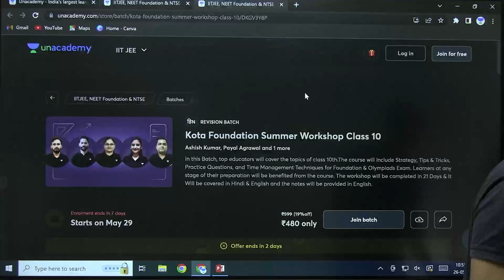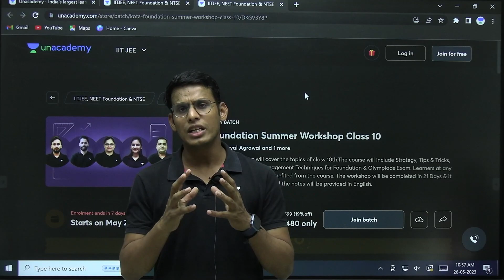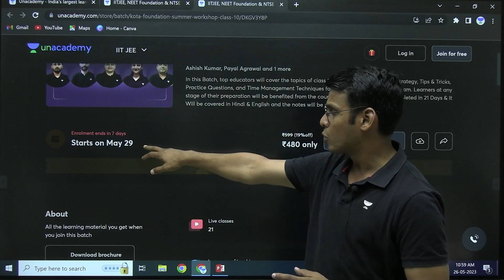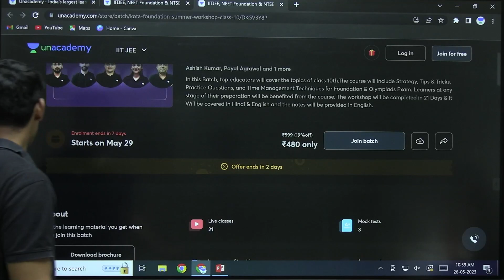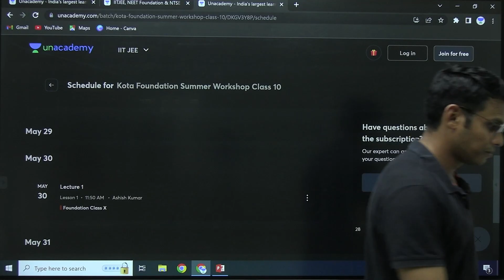Workshop for IIT JEE & NEET Foundation | Summer Workshop | Prashant Jain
This session is helpful for all Class 8th to 10th Class Students.

You can enroll to Unacademy Subscription and get the following benefits:
1. Learn from your favourite teacher
2. Dedicated DOUBT sessions
3. One Subscription, Unlimited Access to Live Online Classes and Videos
4. Real-time interaction with best-in-class teachers
5. You can ask doubts in live online classes
6. Limited students in each Class
7. Download the videos & watch them offline